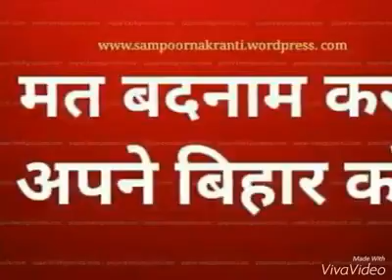BIHAR CURRENT NEWS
BIHAR KY HAI